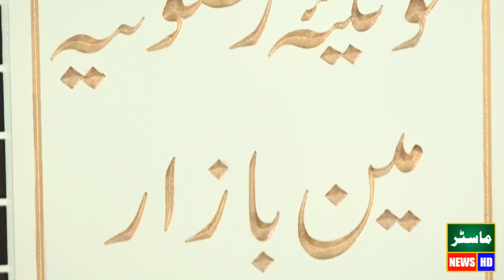Allama Iftikhar ul Hassan Shah Bayan Abdul Rehman Jami